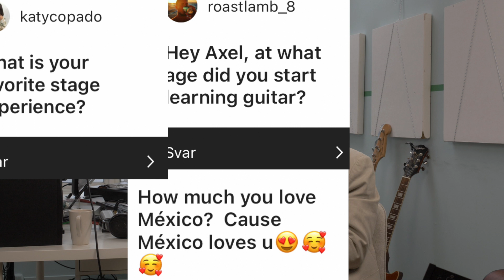Q&A with KMF | Axel Vindenes aka The Lion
Filmed and edited by: Are Aasvang